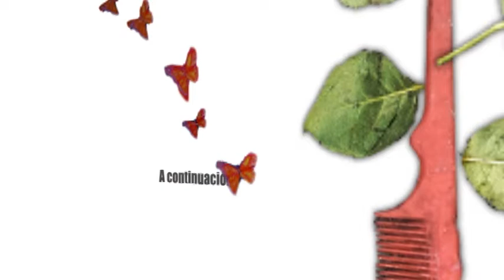La dimensión política, la narración y la dimensión temporal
13 12 03 Liliana Fort Chávez